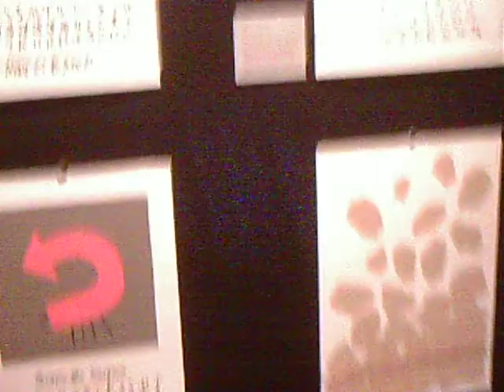Alan Fletcher exhibition part 3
Alan Flectcher exhibition in Manchester (graphics trip) ...